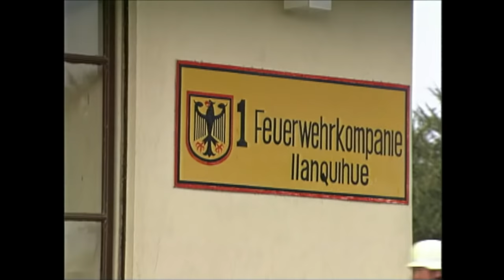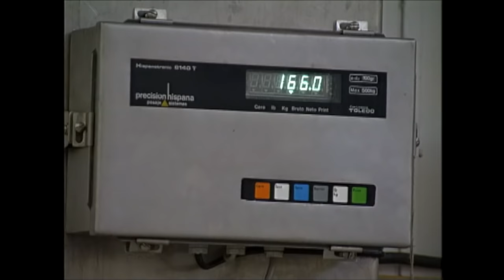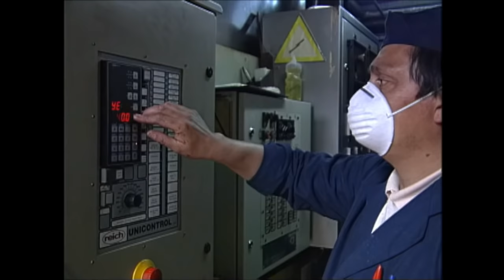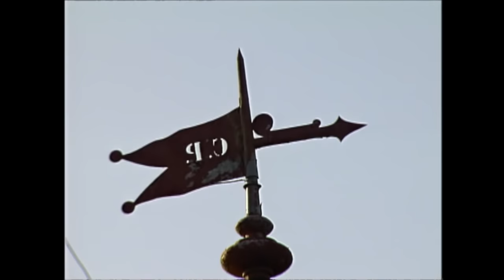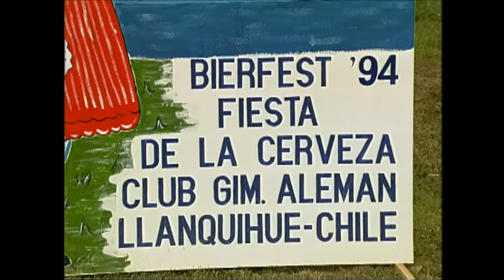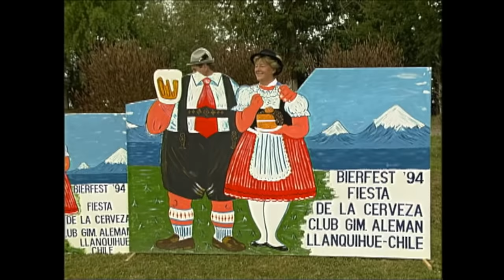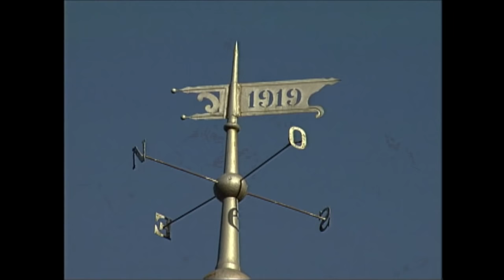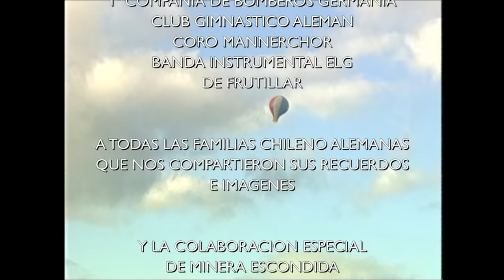Los Alemanes del Llanquihue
Entre 1820 y 1914 diez millones de alemanes abandonaron su país en busca de una vida mejor. Un puñado llegó al sur de Chile para tratar de imponerse a una naturaleza inesperada. Bosques fríos y húmedos, terrenos pantanosos y cielos grises obligaron a los nuevos habitantes ha desarrollar esfuerzos titánicos. Con el correr de los años, los Alemanes de Llanquihue se establecieron en su nueva patria. Los laureles, lingues y alerces se convirtieron en casas. Las laderas se llenaron de casa e iglesias. Crecieron Llanquihue, Puerto Varas, Frutillar, Quilanto, Puerto Octay.

Dirección: Juan Carlos Gedda
Fotografía y Montaje: Juan Carlos Gedda
Asistente de Dirección: Andrea Fernández
Sonido: Aldo Oviedo
Música original: José Miguel Miranda / José Miguel Tobar
Narración: Freddy Hube.